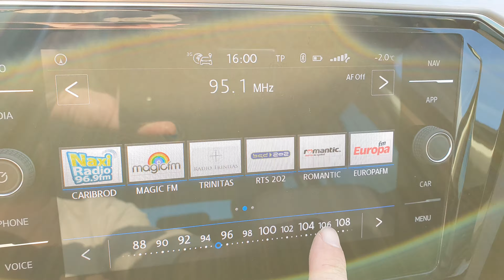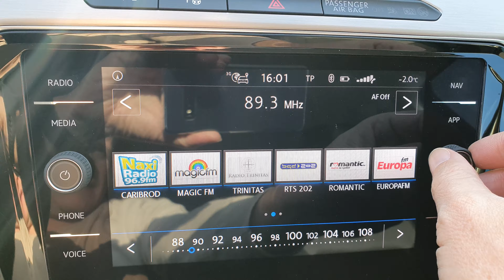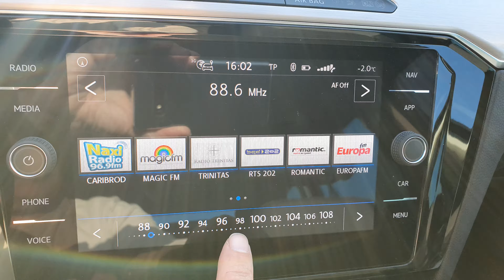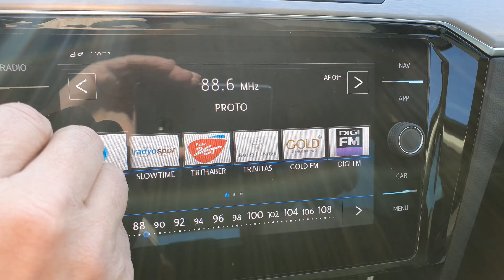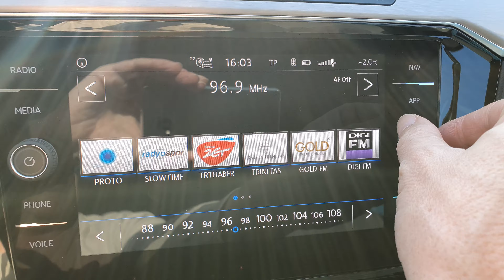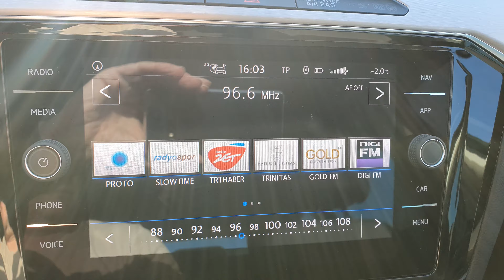FM DX - Greek stations audible near the BG-SRB border, W Bulgaria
Location: Between Ravna village and Godeč, West Bulgaria
8 km from the BG-SRB border

95,1 - ERA 1 Proto, Thasos-Ypsario, N Greece/295 km
104,7 - ERA Sport, Thasos-Ypsario, N Greece/295 km
88,6 - ERA 1 Proto, Vitsi, NW Greece/299 km
98,9 - Stohos FM, Thasos-Ypsario, N Greece/295 km
105,1 - ERA Sport, Vitsi, NW Greece/299 km
96,6 - ERA Florinas, Vitsi, NW Greece/299 km